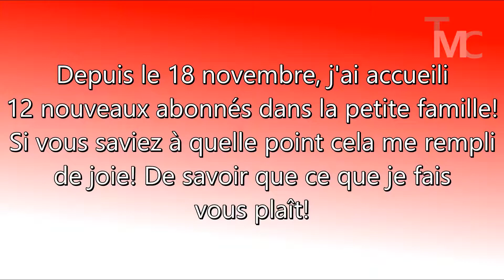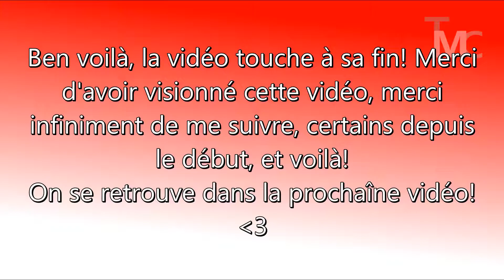MERCI!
MERCI! Merci à vous tous, mes abonnés! La famille s'agrandit de plus en plus!